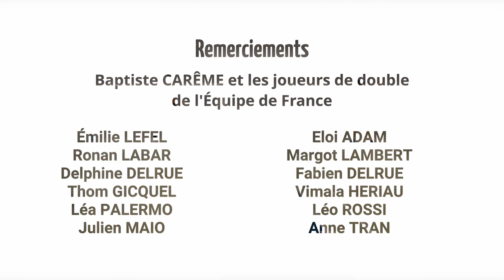INSIDE BADMINTON - ONE DAY AT INSEP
Découvrez une journée d'entrainement spécial des joueurs de double de l'équipe de France avant la tournée en Asie (Yonex Thailand Open, Toyota Thailand Open et BWF World Tour Finals) sous la direction de Baptiste Carême, entraineur national des doubles au sein de la Fédération Française de Badminton (FFBad).

Nous sommes Creative Badminton, créateurs de contenus pour les amoureux du badminton !